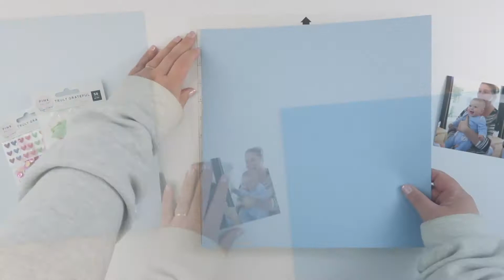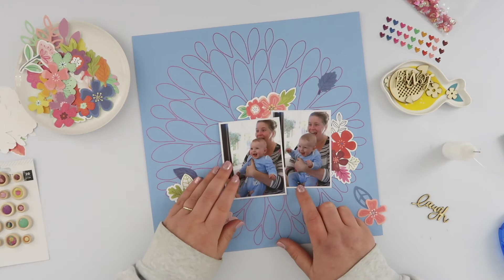Pink Paislee Laugh Layout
Our design team member Diane Williams made an incredible layout using the  We R Memory Keepers Foil Quill!